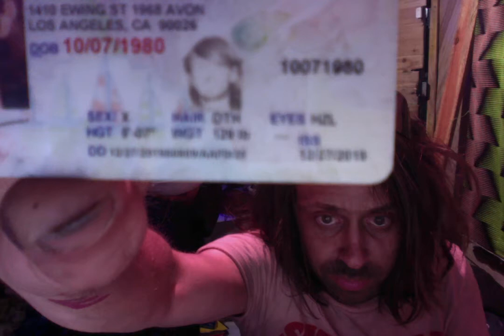erik seidenglanzisnotaMRseidenglanz heisXSeidenglanz andthis primafaciegovtissueddocumentidcardstate